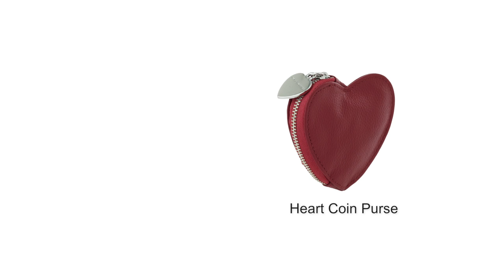Heart to Get: A Marc Jacobs Valentine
There are so many ways to tell someone you love them; most of which are available at